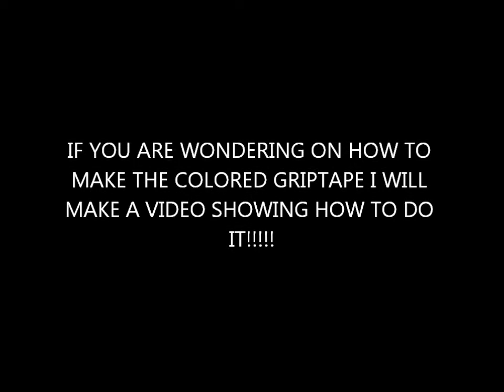Skate 3 Brutal Bails!!!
MEDIC!